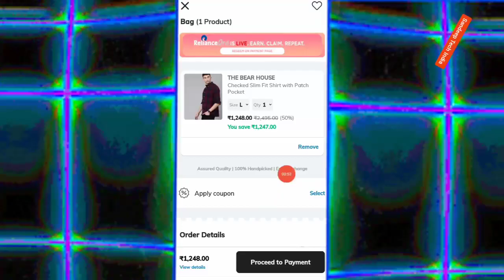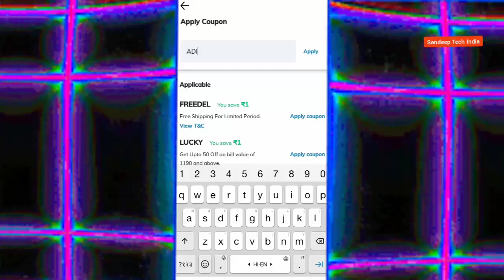ajio coupon code || ajio offers coupons today || ajio new coupon code || ajio 500 off 1250 coupon